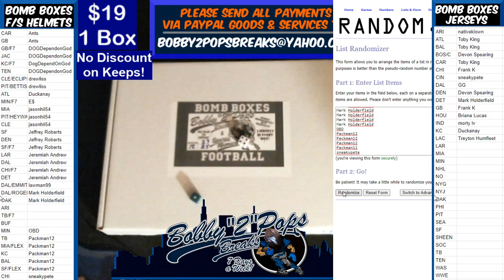10 13 20 Bomb Boxes FS Football Helmets 1 Box Break M Alstott Eclipse Authentic